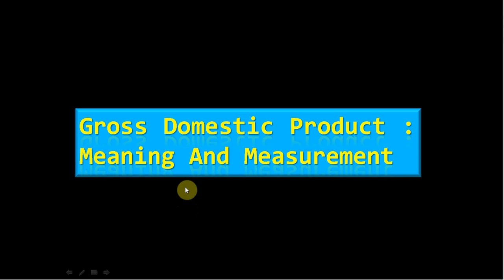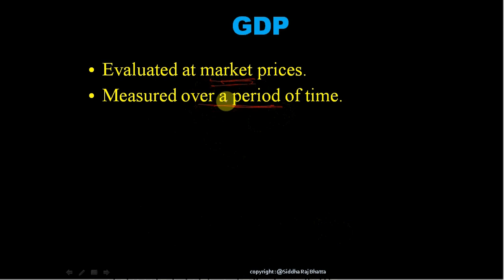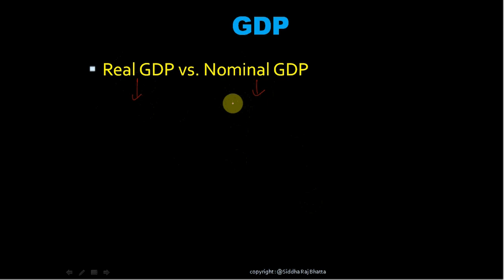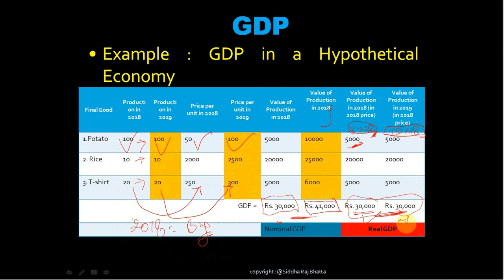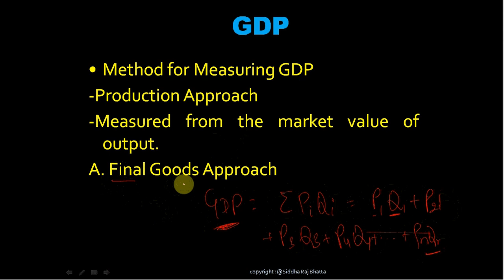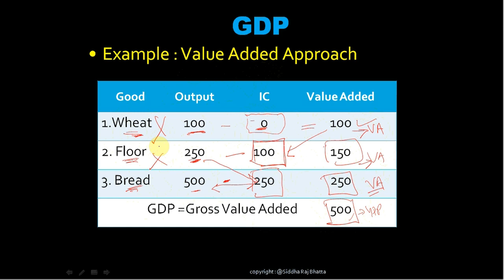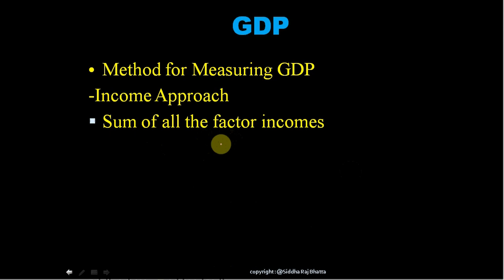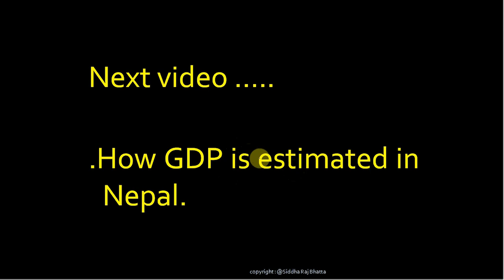#1 Gross Domestic Product : Meaning and Methods of Measurement(Nepali)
This video explains the meaning of GDP and the approaches for measuring it.